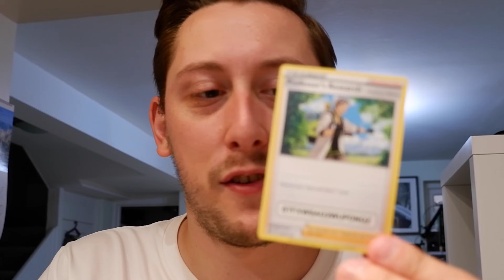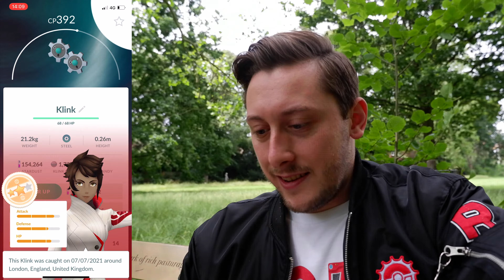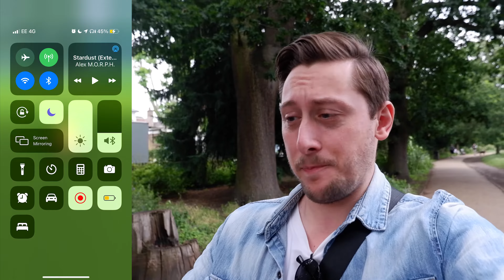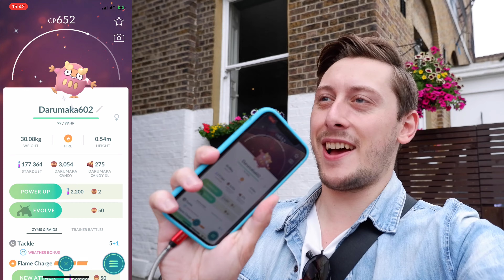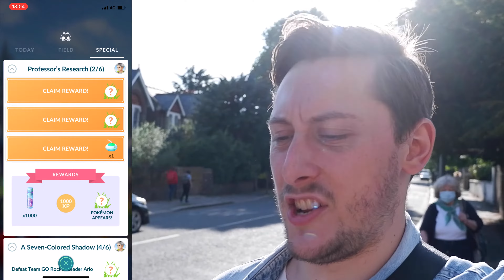CATCHING *SHINY DARUMAKA* & MORE SHUNDO CHECKS FOR THE 5 YEAR ANNIVERSARY OF POKÉMON GO!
In today's video: I GOT IT!! Shiny Darumaka is caught in this Pokémon GO 5 year anniversary event video! We also find ANOTHER 2 Hundos & pull some MORE Shiny Starters!

How are you all getting on with this event? Are you enjoy ing it?

The Slakmeme Squad:
HRHKayleigh, AlisonBecker94, BGerry, ThomasChalmers, SpydaLog, Shelby0878, & ConMan0597.

The MAX IT Squad:
IsItVegan & GeoGerms.

The VIP Squad:
Captbunzo, HermesNinja, TingLay02,  Joanie1929, & CeeCeeismad.